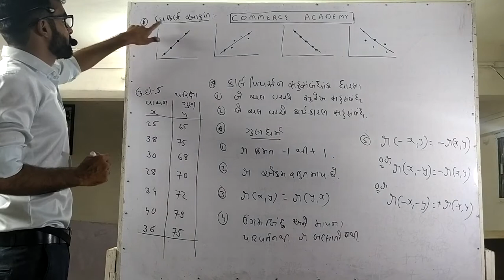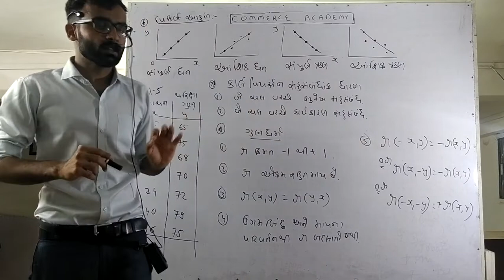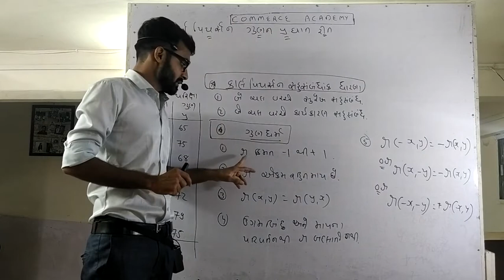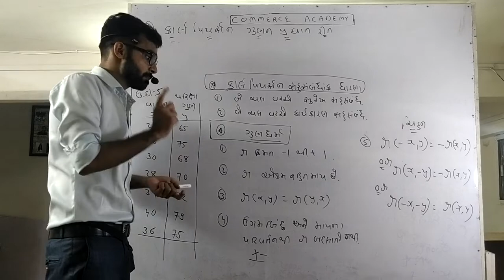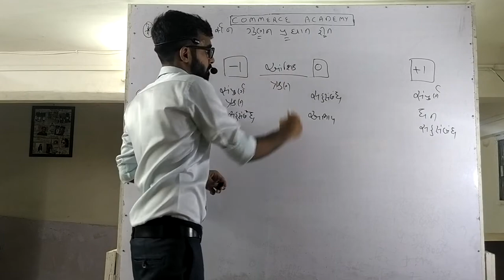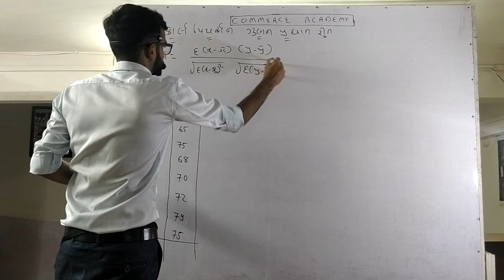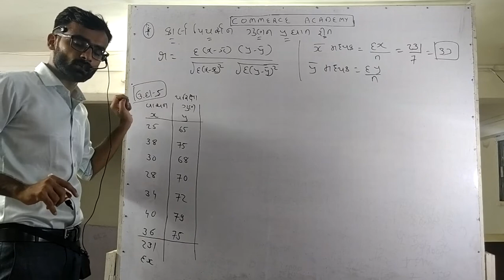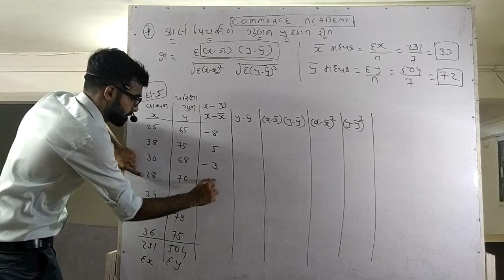STATISTICS (GM) Lecture 3(1) Chapter 2 STD 12th Part 1 GSEB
STATISTICS
Lecture 3(1)
**Continue with Lecture 3(2)
Gujarati Medium Students
Chapter 2
સુરેખ સહસંબંધ ( Linear correlation )
કાર્લ પિયર્સનનું સૂત્ર
ઉદાહરણ 5
STATISTICS
Standard 12th Part 1
Gujarat State Education Board
COMMERCE ACADEMY